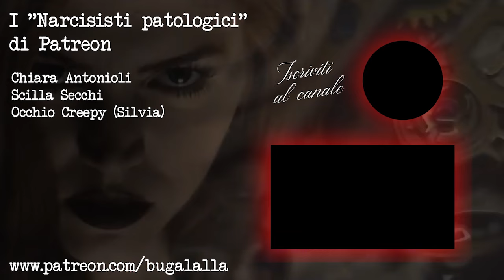DESIRÉE PIOVANELLI: LA VITTIMA DEL BRANCO | True Crime Italia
Una storia che vede protagonisti sia vittima che carnefici giovanissimi, e che ancora ha risvolti misteriosi. Quel che è certo è che questa ragazzina innocente ha vissuto i suoi ultimi momenti di vita nel panico più totale, disposta a buttarsi dalla finestra pur di non essere presa dai suoi assalitori.  Chi ha davvero ucciso Desirée? Secondo voi sono tutti coinvolti?